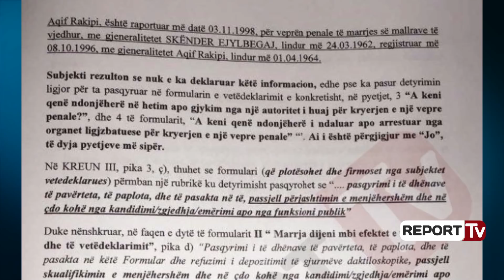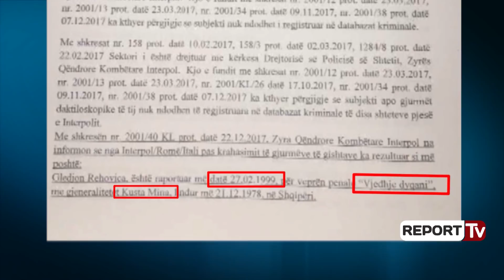Prokuroria:Deputetët Rakipi dhe Rehovica nuk deklaruan emrat e rremë, u ndaluan në Itali për vjedhje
TIRANE - Report TV siguron vendimet e Prokurorisë për dy deputetët, për të cilët, përmes një kërkesë drejtuar KQZ-së, kërkon heqjen e mandatit. Sipas vendimeve të siguruara nga burime pranë Prokurorisë së Përgjithshme, në kërkesën e Prokurorisë thuhet se Aqif Rakipi dhe Gledjon Rehovica rezultojnë të ndaluar në Itali për vjedhje.

Si deputeti i PDIU ashtu edhe ai i LSI rezultojnë me emra të rremë të ndaluar nga drejtësia Italiane, ndërsa zbulimi i tyre është bërë përmes krahasimit të gjurmëve të gishtave nga Interpol Tirana dhe Interpol Roma. Në raportin e Prokurorisë shkruhet se deputeti Aqif Rakipi është ndaluar në Itali për vjedhje nën emrin Skënder Ejylbegaj. Ai ka konsumuar veprën penal të vjedhjes më 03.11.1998. Ky ndalin nga autoritetet italiane nuk rezulton në formularin e vetëdeklarimit të Rakipit.